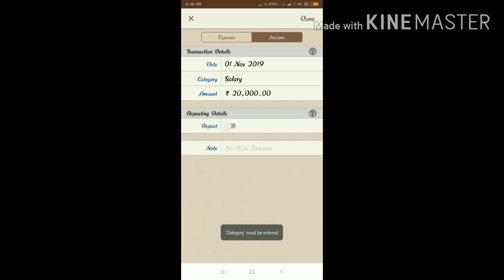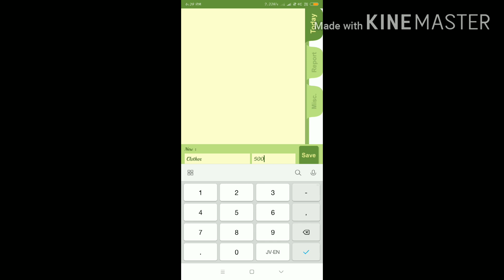Easily household budget planning kaise kare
Hello guys in this video i explain that how we can manage our all expenses in very easy steps